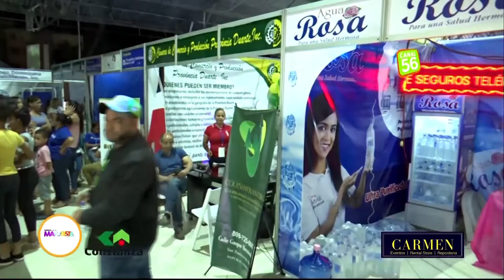Yanada Kripa ofrece sus servicios de Yoga y Meditación en la Expo Feria Mayorista